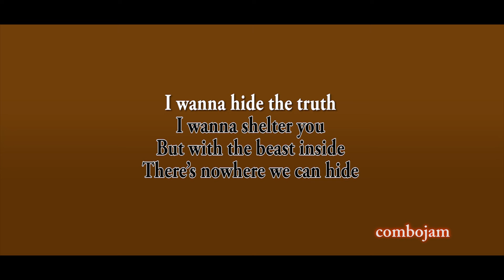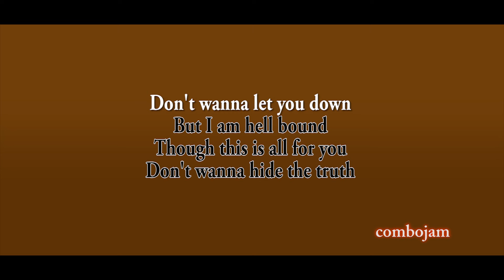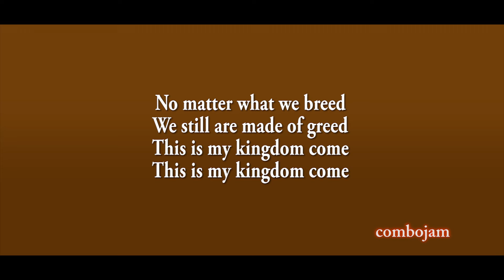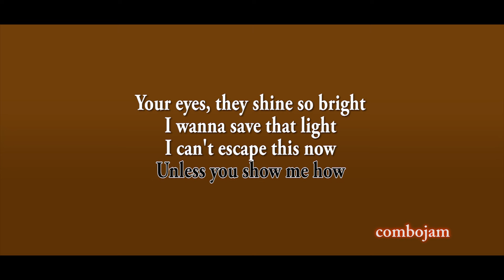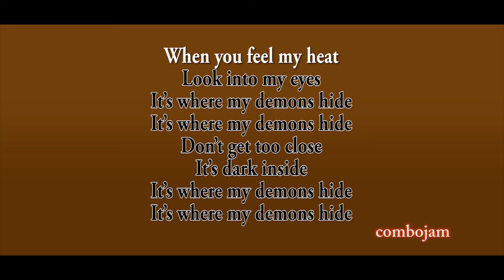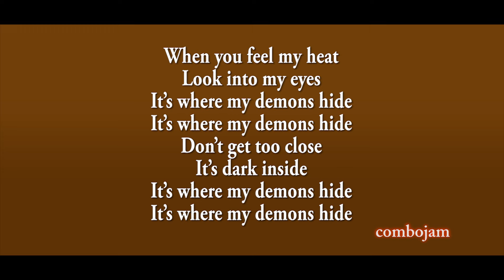Demons - Imagine Dragons (Acoustic Karaoke)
Demons by Imagine Dragons Acoustic version karaoke with guitars, bass and tambourine